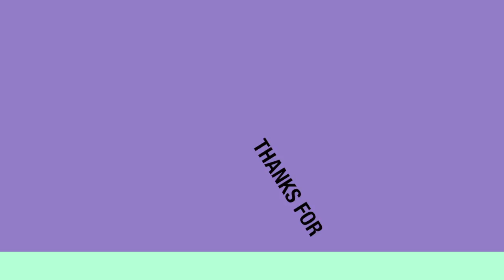**Cabdi Khaliq X Mohamed Siraad